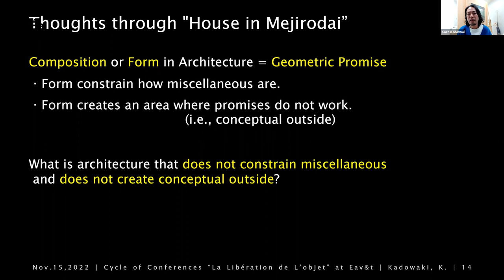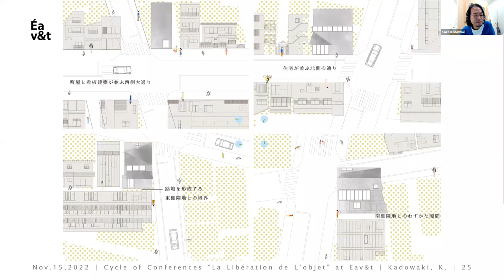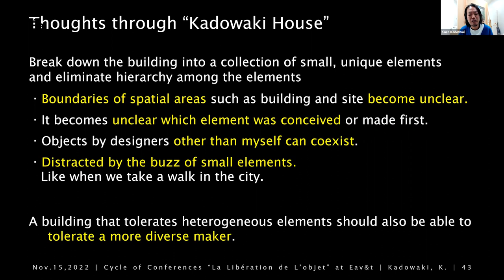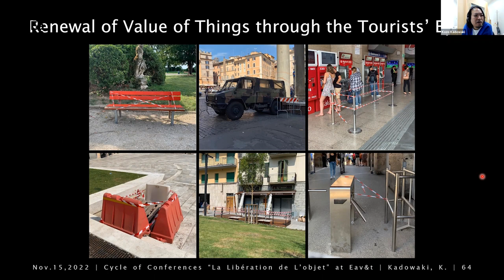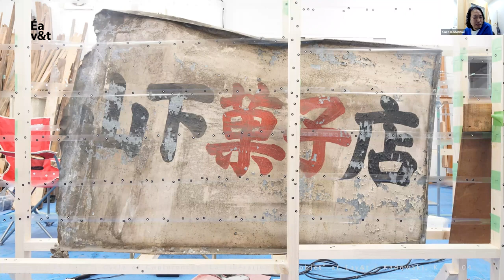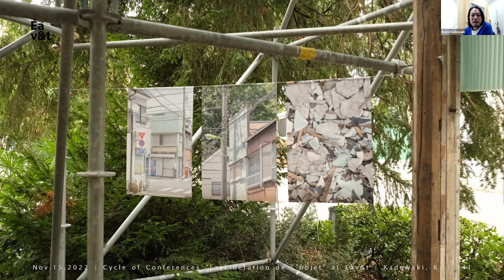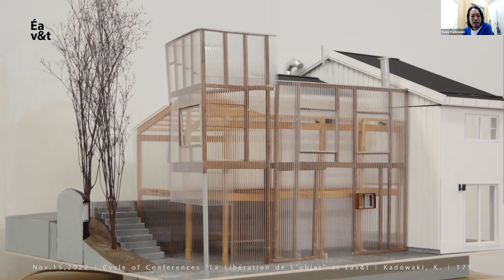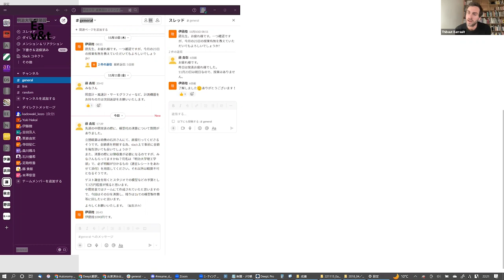Conférence de Kozo Kadowaki, Autonomy of Architectural Elements | Ensa Paris-Est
Kozo Kadowaki est architecte, docteur en architecture, praticien et théoricien de l’architecture. Il a été commissaire de l'exposition du pavillon japonais à la Biennale d'architecture de Venise de 2021. Il enseigne actuellement en tant que professeur associé à l’université Meiji ainsi qu’à l’université des arts de Tokyo, et pratique au sein de son agence Associates, qui a récemment réalisé « Kadowaki House » (2018).

Sa conférence "Autonomy of Architectural Elements" parle de la possibilité de considérer l'architecture comme un processus, sans limites spécifiques de temps et de lieu. Il illustre cette vision avec l'un des projets phares de l'agence : une maison en bois construite à Tokyo, démontée et partiellement assemblée pour le pavillon du Japon à Venise en 2021 puis destinée à être reconstruite en tant qu'installation communautaire dans la banlieue d'Oslo, en Norvège, avec l'objectif de ne produire aucun déchet après l'exposition.

Kozo Kadowaki le quatrième invité du cycle de leçons du mardi "La libération de l'objet" conçu par Thibaut Barrault, architecte cofondateur de l'agence Barrault Pressacco et enseignant à l'École.